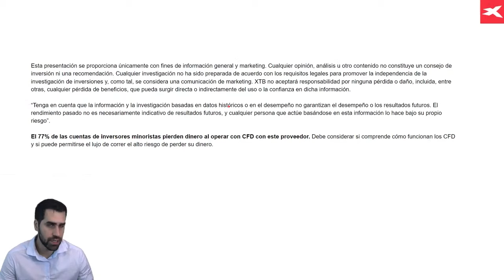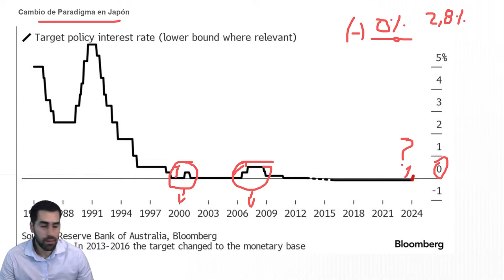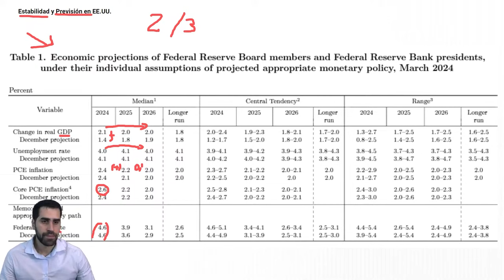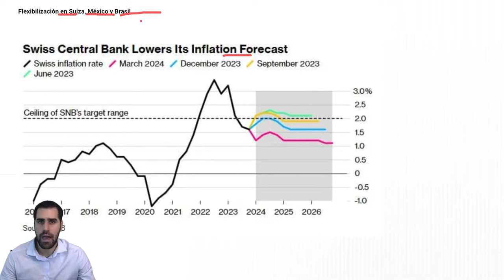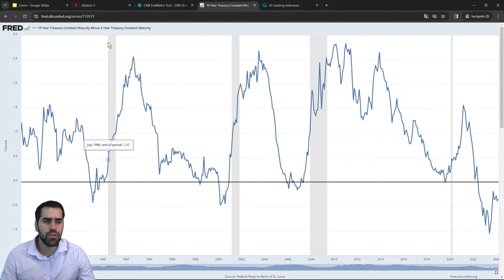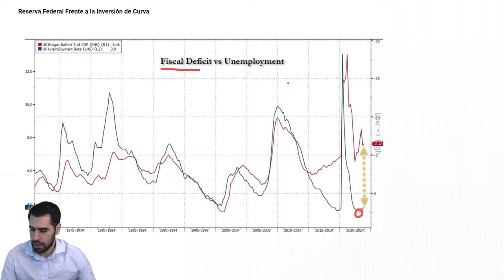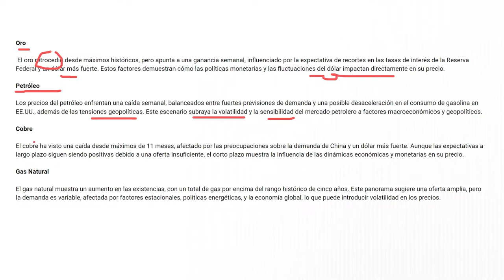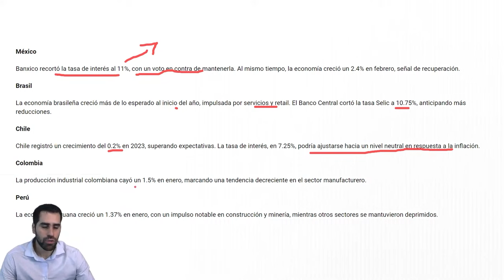📊 Análisis MACROECONÓMICO - ¿Divergencia en los BANCOS CENTRALES? - 22/03/2024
El análisis macroeconómico es fundamental para los mercados financieros, ya que proporciona una visión integral de la economía a gran escala, abarcando factores como el crecimiento económico, la inflación, el desempleo, la política fiscal y monetaria, entre otros. Estos elementos son esenciales para tomar decisiones informadas de inversión, ya que afectan directamente el rendimiento de las acciones, bonos y otros instrumentos financieros.

XTB LAT
Teléfono: